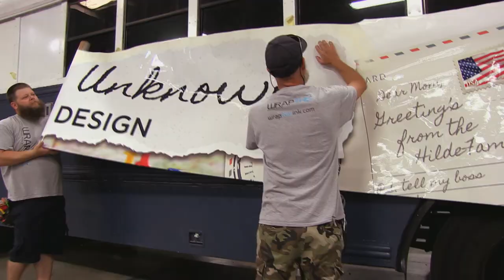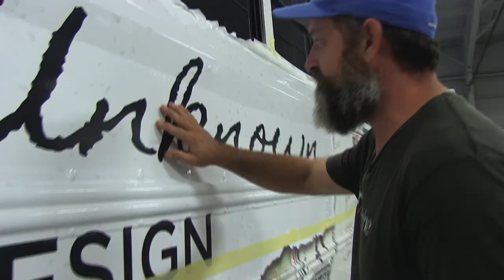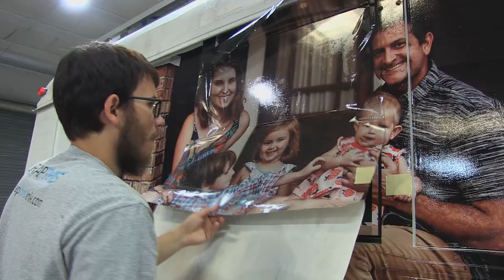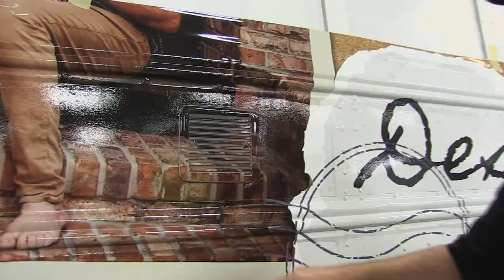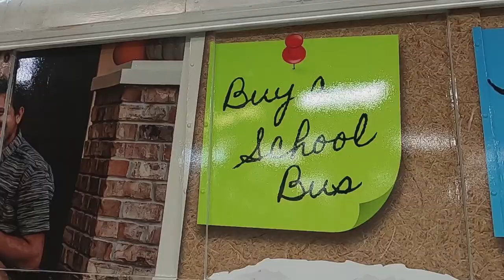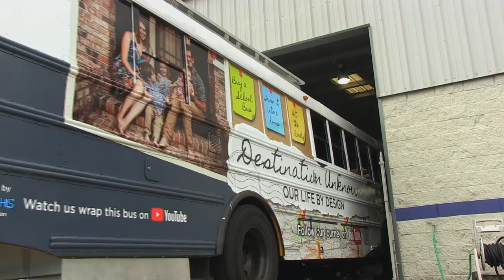Destination Unknown: Traveling Across The Country With A Cool Bus Wrap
Eric Hildebrand and Ingrid Poole are traveling the country with their 3 small children, in an old school bus they converted into a home.  They needed a wrap to promote "Destination Unknown", the YouTube Channel they started to document their adventures.

For more information about Media 1 and Wrap This please

Music from Envato Market
Stylish Indie Rock Background by Luiza D
21294053-c23a-488e-be5a-37e1524b8f9e

10158b57-3ae0-41fc-bf0d-808d60db6c42